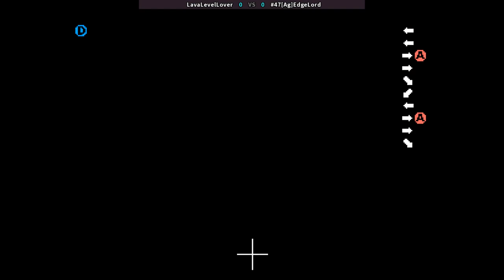KOF 98 RATIO - LavaLevelLover VS #47[Ag]EdgeLord